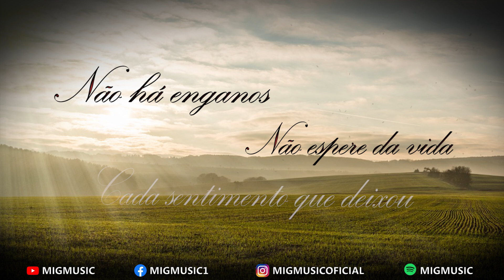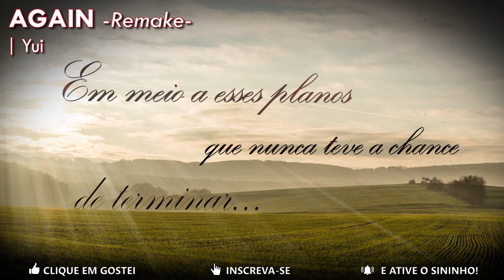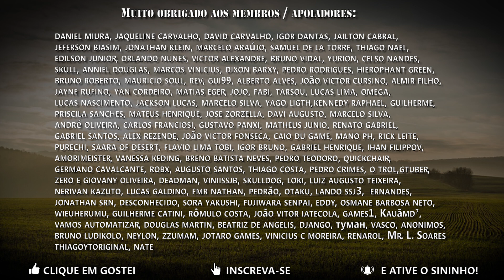FULLMETAL ALCHEMIST BROTHERHOOD: Again -REMAKE- (Abertura Rearranjada em Português) || MigMusic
Again - Adaptação em Português (Brasil) - Opening FULL & Dublada
Original: Yui

Rearranjo / Vídeo / Instrumental / Mixagem: Luiz Miguel
Vocal / Adaptação: Celina Beatriz

-LETRA-

Não há enganos
Não espere da vida cada sentimento que deixou
Em meio a  esses planos que nunca teve a chance de terminar...

Insisto em seguir, a cada ferida, sonhos que perdi
Tentando conectar o caminho que leva a lugar nenhum
Mas não é como se valesse a pena voltar naquele tempo só pra rever e admirar o céu azul
E não espere a comoção partindo de mim não me envolva e nem mesmo ouse chorar pois é em vão

Esses lamentos não apagam nossos erros
E o passado nós teremos que segurar
Num labirinto de emoções eu não enxergo o fim, só espero a dor

Minhas memórias me conduzem pra bem longe
Me perco entre as folhas soltas de um diário
Ao acordar, eu me encontro ainda presa a vil realidade

Em torno de um eterno combate
Por desejos que vivemos para um dia alcançar
E tão distante procuro um jeito de voltar

Pra onde é seguro e já não haja enganos
Não espere da vida cada sentimento que deixou (E em frente eu irei)
Essa dor é um fardo que eu ainda quero carregar
que eu ainda quero carregar

Não pude me expressar de um jeito que te fizesse entender
Só posso lhe dizer o quanto eu sinto por te entristecer
O que está acontecendo e o que há de acontecer não é nem de longe uma linha a se traçar
Fechar os olhos pra resposta e te convencer de que não é tão simples fugir do que há pra ver ao seu redor

Quanto mais coisas eu escuto mais histórias e rumores ganham cores
A amizade não precisa de amor e laços pra acontecer?
A verdade e a mentira se consomem e a ferida só se torna mais profunda

Mas é quando a esperança se estende sempre vem de encontro a mim
Além da vil realidade em torno de um eterno combate
Por aquilo que queremos e vamos alcançar
Mas tão distante, procuro um de jeito de voltar
Pra onde é seguro, uma nova vida
Eu ainda espero pelo futuro e não vou cair (E em frente irei!)
Seguindo em frente, mesmo com os erros que vou carregar

Corra através da porta que te levará pra bem longe da dor
Como se não houvesse mais nem um lugar pra ir ou onde voltar

Veja além…
Veja além…

-SOLO-

Não há enganos
Em meio a tantos planos que nunca teve a chance de terminar...

Lute de novo enfrente os próprios medos no eterno combate por aquilo que queremos e vamos alcançar
Já, tão distante, não há um jeito de voltar
Nem onde é seguro, mas a alegria do nosso encontro vai me dar forças para prosseguir (E em frente eu irei!)
E ao seu lado, sei que ainda posso caminhar
sei que ainda posso caminhar